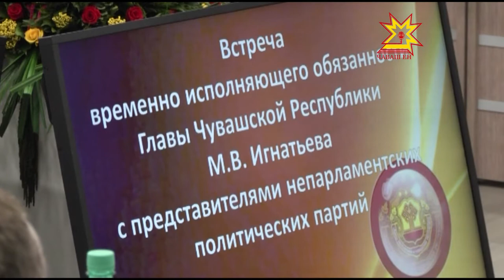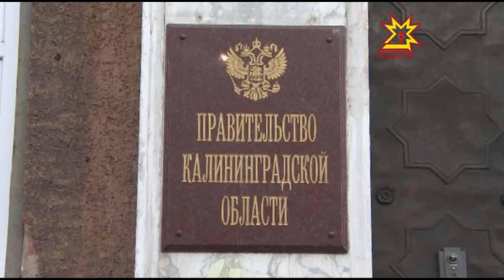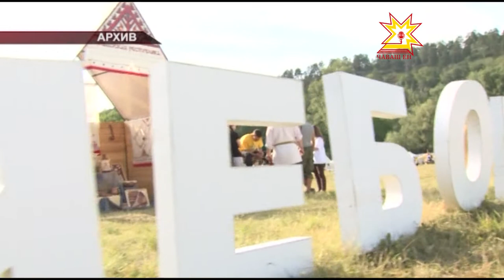Республика 16 06 2015 на русском языке Дневной выпуск